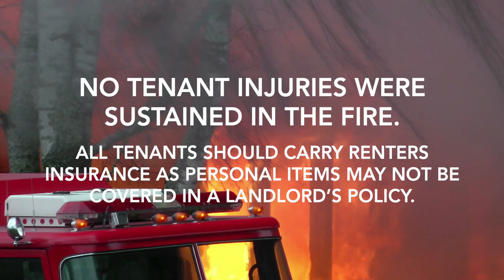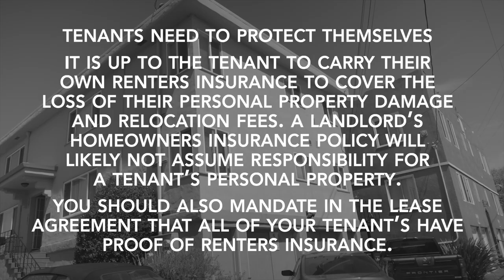Ep 15 | What to Do if Your Rental Property Catches Fire️‍ | DeVine Way TV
This is a very real risk, ESPECIALLY in California during fire season! Watch all the way through to learn how to deal with this very unfortunate accident. Learn what kind of fire adjuster is right for your situation, and a step by step process for the days after. Be prepared.

In 2014, my brother and I experienced fire damage to our fourplex. Thankfully, no tenants were injured as a result of the fire. But the process of making repairs (and the city of Oakland's current code requirements) can be overwhelming for an inexperienced or new property owner. You definitely need help with all of the paperwork, especially if you invest in Oakland real estate. We hope you enjoy learning from our story. And special thanks to Robert Crown of Crown Adjusting LLC. As a senior licensed professional public adjuster, Robert is committed to delivering the best financial settlement for your individual situation.  Remember: be prepared, get information, and don't sign anything until you have researched your options.

--- Chapters ---
00:00 Intro
00:13 Crown Adjusting LLC
1:22 The 1st Offer
2:37 The Breakdown
4:24 Tennant Safety
5:44 The Sum Up